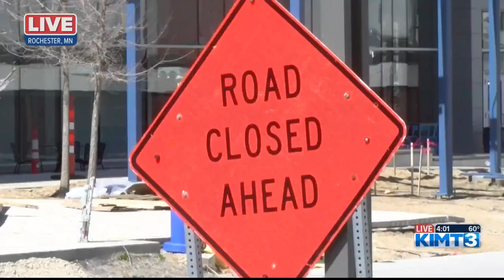City Council President candidate Randy Schubring discusses campaign goals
KIMT News Three's Evan Berg spoke with the Rochester leader challenging current City Councilmember Shaun Palmer for the position.